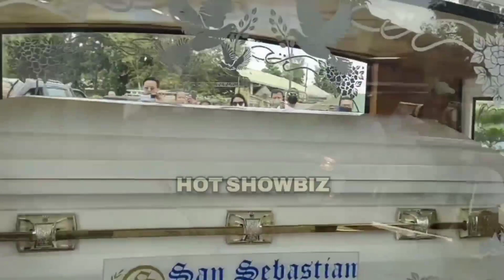Paalam Idol Jovit Mananatili ka Sa puso namin 🥺